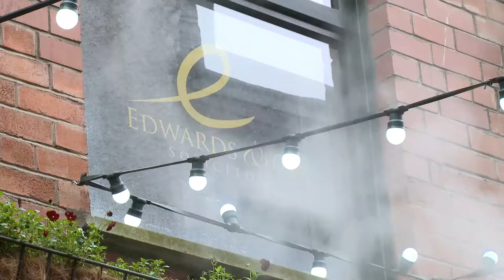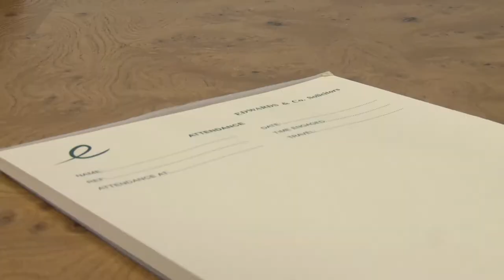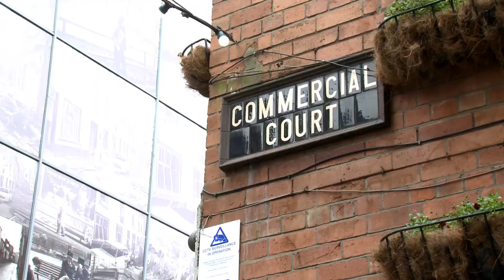Matrimonial and Family Law - Edwards & Co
Here is our video we produced for Edwards & Co Solicitors who Help in dealing with Divorce & Separation including legal advice, support and reassurance. Helping clients choose the right way forward | Edwards & Co | Solicitors in Northern Ireland